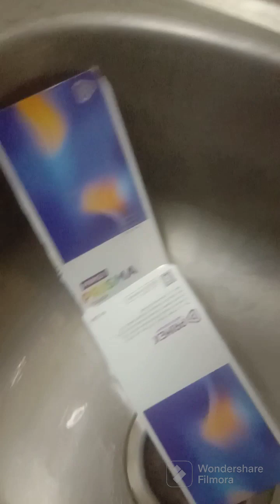பல்லியும் நானும் கடைசி வரை பாருங்க கமாண்ட் பன்னுங்க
சிங்க்ல விழுந்த பல்லியைக் காப்பாத்திட்டேன்